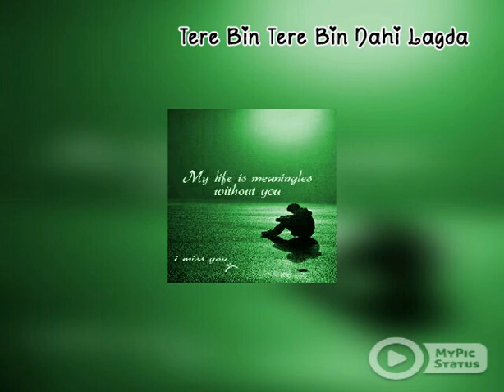Tere bin nahi lagda dil mera song for whats app and Facebook status.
Set this status step by step1 copy this video link .2 then paste this link to savefromnet website and download it.3 after downloading set this status where you want.